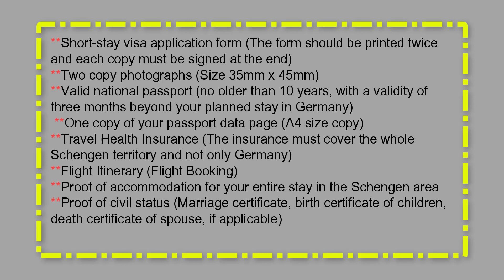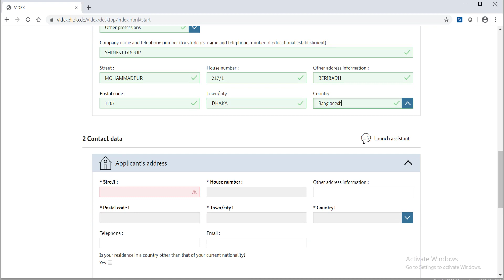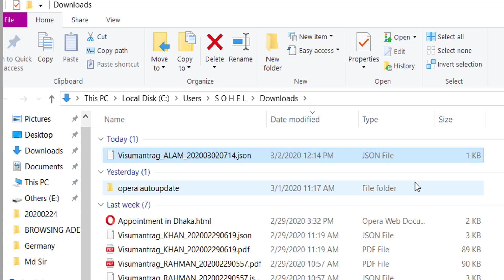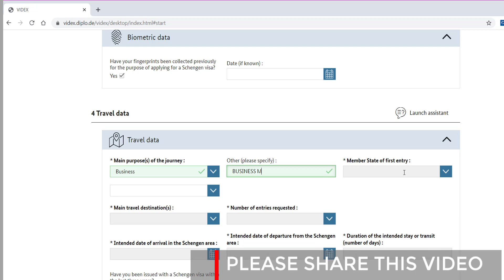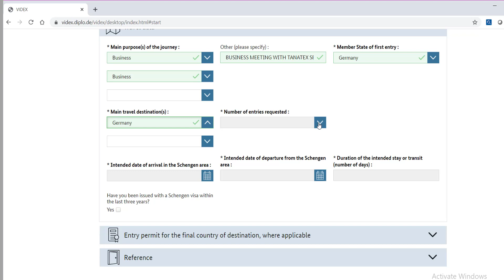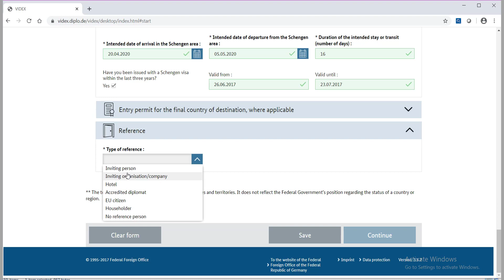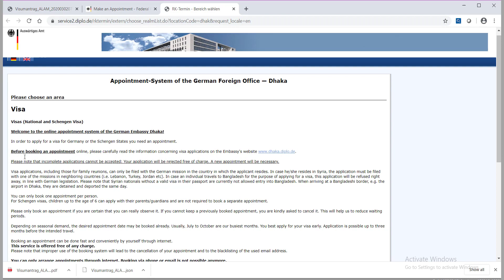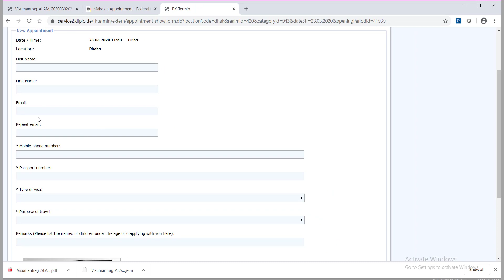জার্মান ভিসা আবেদন ফরম পূরন করার সঠিক নিয়ম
জার্মান ভিসা আবেদন পত্র সঠিক ভাবে কিভাবে পূরন করবেন এবং এর সাথে আনাসাংঙ্গিক কিকি কাগজপত্র প্রয়োজন হবে সেই সম্পর্কে বিস্তারিত আলোচনা করা হয়েছে। আশাকরি আপনারা উপকৃত হবেন।
কৃতজ্ঞতা প্রকাশ করছি সেই সকল বন্ধুদের কাছে যারা আমাকে ভালোবেসে আমার সাথে যুক্ত আছেন। আর যে সকল বন্ধুরা নতুন আছেন দেখতে থাকুন আশাকরি, দেখতে দেখতে ভালোলাগা কিংবা ভালোবাসা হয়ে যাবে ইনশাআল্লাহ্‌ ।

If you need any question please mentioned command section.

germany visa